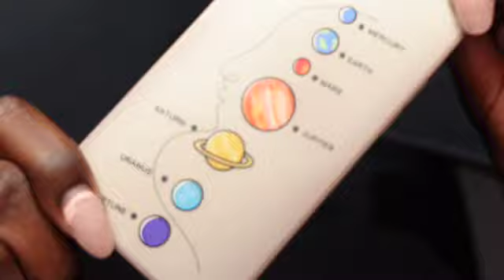THE THINGS I WISH I KNEW AS A CONTENT CREATOR (NYFW +MET GALA ) PART 3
We back !! We are continuing the conversation. Don't forget to binge watch and catch up on ALL PARTS  !!

filming camera : Sony ZV1